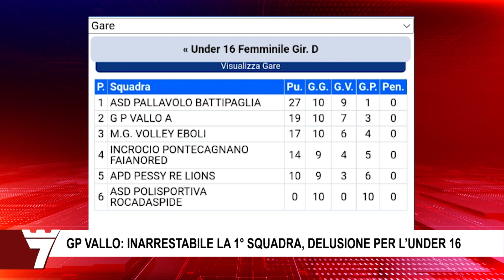GP VALLO INARRESTABILE LA 1° SQUADRA, DELUSIONE PER L’UNDER 16